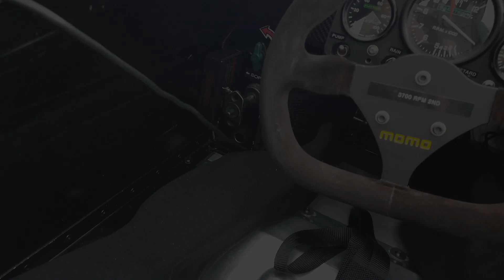【HIGEOJI Classics 】 Vol2 Tyrrell 012 1983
Detail view of 1983 Tyrrell 012